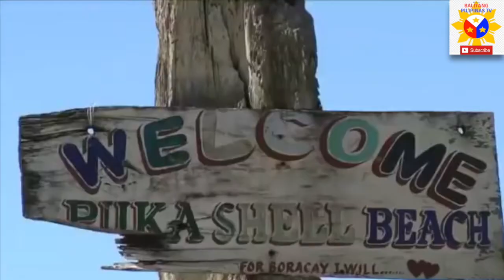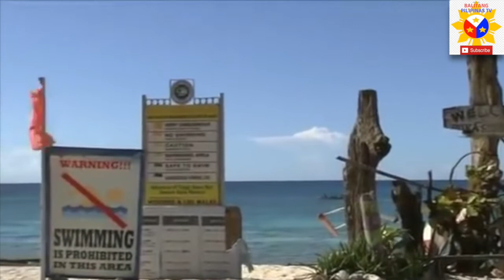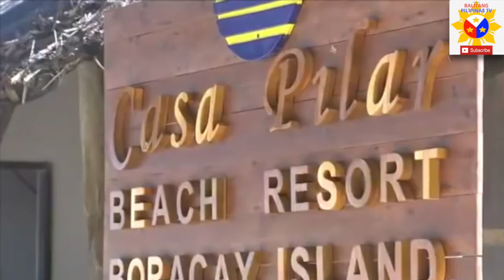THE NEW BORACAY BEACH RESORT AFTER REHAB - WILL OPEN THIS OCTOBER 2018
THE NEW BORACAY - ANG BAGONG SIMULA

RTVM presents a mini documentary entitled, "Bagong Simula",
BORACAY Official opening on October 26, 2018